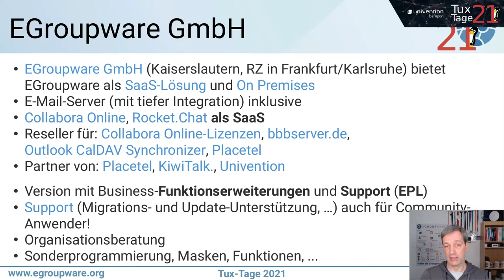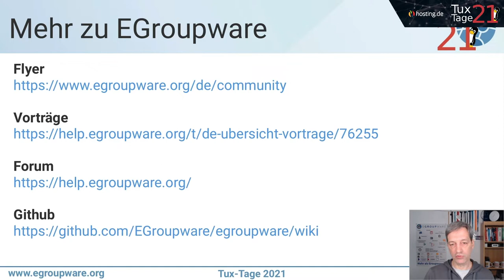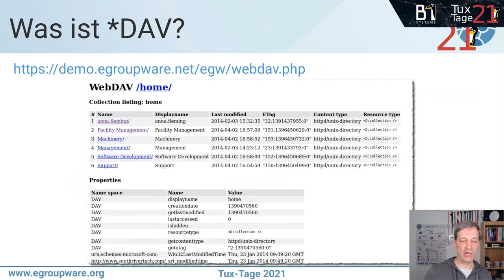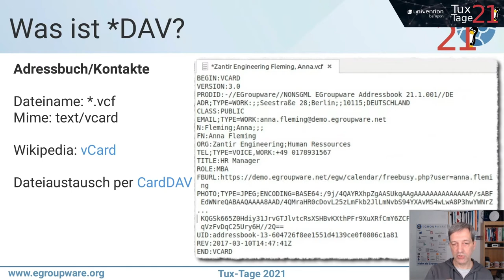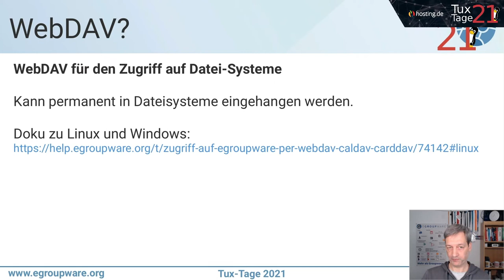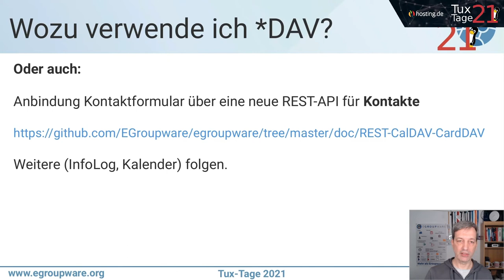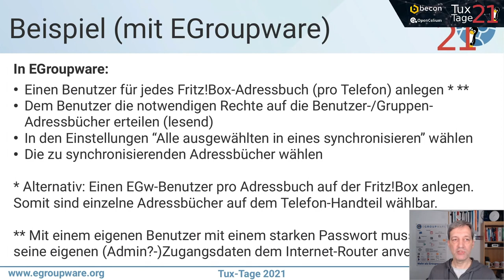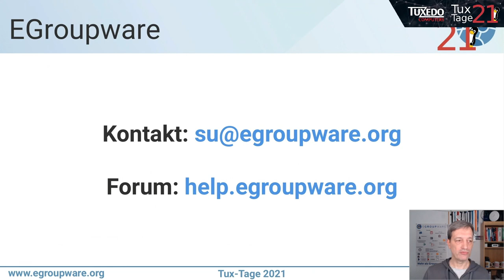WebDAV, CalDAV, CardDAV? Synchronisation und Datenaustausch über das Web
Was ist *DAV und wozu brauche ich das?

*DAV ist eine Erweiterung des http-Protokolls und ermöglicht den bidirektionalen Datenaustausch (über das Internet).
Ein eigener *-DAV-Dienst ermöglicht eigene, persönliche Daten (Kalender, Adressen, Aufgaben, Dateien) selber zu speichern und somit nicht in fremde Hände von geben.

Inhalt des Vortrags:

Was ist *DAV?
Wozu verwende ich *DAV?
Verwende ich schon *DAV?
Beispielanwendungen (mit EGroupware)
Adressbuch in Fritz!Fon
Kalender-/Adressbuch-Synchronisation Thunderbird
Zugriff Dateiserver mit Linux Mint
Mounten WebDAV in EGroupware-Dateimanager
Weiterführende Informationen
Die Vortragsfolien stehen im EGroupware Community Forum bereit: